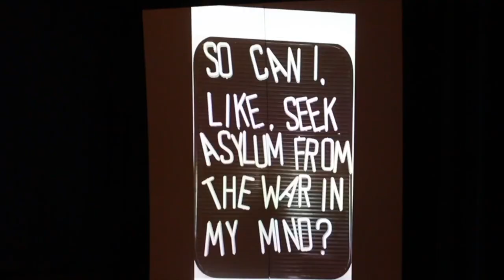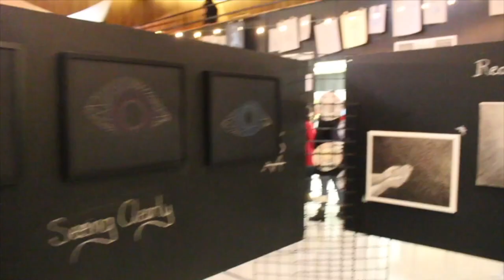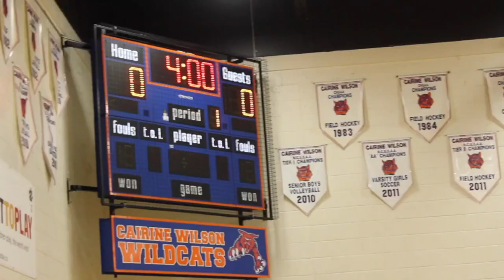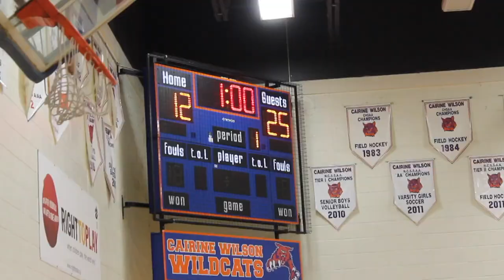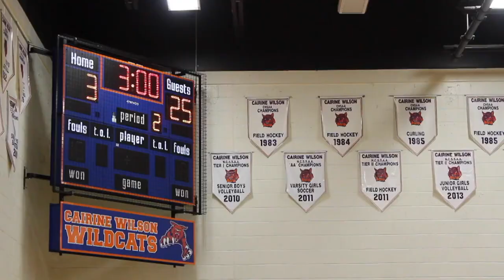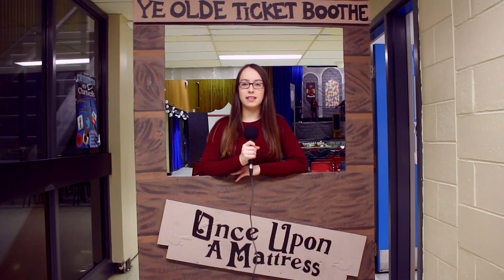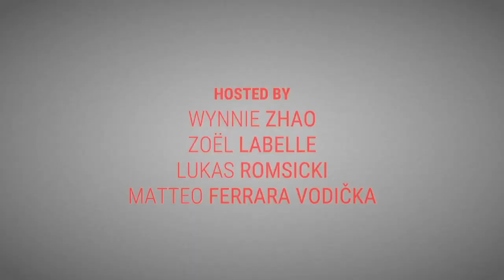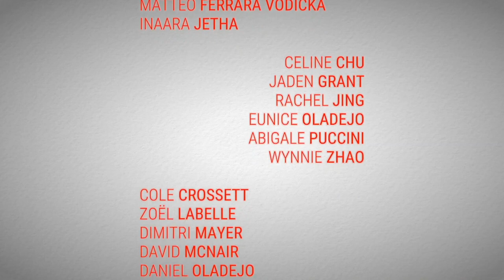High School Happenings - Season 2, Episode 6 (April 11, 2017)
Students from Colonel By S.S. showcase the non-profit SHSM at Glebe Collegiate; look at an art show at their own school; cover a junior boys volleyball match between Louis-Riel and Cairine Wilson; and look at the theatre production of "Once Upon A Mattress"